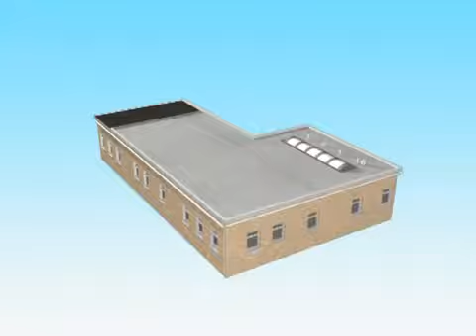EPDM COMO REALIZAR UNA ESQUINA CERRADA IMPERMEABILIZACION A PRECIO COMPETITIVO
CURSO TEORICO-PRÁCTICO
AISLAMIENTOS EXTERIORES-INTERIORES CON CORCHO NEGRO NATURAL EN
PLACAS-SISTEMA SATE KERAKOLL e IMPERMEABILIZACION EPDM
SOCYR – KERAKOLL – ISOCOR- ECOCLAY- FOAMGLAS –VIPEQ Y RALMONT

FechaS CURSOS 2017
27 de ENERO, 28 DE ABRIL,14 DE JULIO,10 DE NOVIEMBRE

Horario 8:30h – a 19:00h

OBJETIVOS
· Dar a conocer conceptos técnicos y detalles constructivos sobre los aislamientos SATE y
SATI. impermeabilización con EPDM Carlisle y EPDM RESITRIX autoadhesivo de 2,5mm.
· Enseñar de una manera práctica la utilización de los sistemas de aislamientos con corcho
natural, morteros de arcilla, vidrio celular y aislamientos insuflados de celulosa y corcho
natural granulado.
METODOLOGIA
ISOCOR uno de los principales fabricantes de corcho del mundo, el curso ofrecerá una
base teórica sobre los aislamientos y demostraciones prácticas de soluciones constructivas
tipo SATE – SATI e impermeabilizaciones con EPDM

PERFIL DE LOS PARTICIPANTES

Arquitectos, arquitectos técnicos, ingenieros, técnicos e instaladores involucrados en el
diseño y ejecución de envolventes de edificios.
charlas
8:30–8:50H ISOCOR – “El perfecto aislamiento del corcho y sus características”
8:50–9:05H SOCYR – Joaquín Edo (Gerente SOCYR)

“EPDM RESITRIX autoadhesivo 2,5mm  y EPDM TERMOSOLDABLE HERTALAN EPDM 1,30mm y 1,5mm, EPDM HERTALAN EPDM 0.75mm,1mm,1,2mm,1,5mm,2mm y EPDM ECOLAND PARA AGUA POTABLE A MEDIDA  HERTALAN DE 0.75mm,1mm,1,2mm y flotante de Carlisle EEUU de 1,2mm 1,5mm y 1,5mm blanco para proyectos Leed y BREAM” sistema de fijacion mecanica rhinoboand para cubierta deck epdm
9:05–9:25H KERAKOLL “El sistema SATE transpirable con morteros de cal” (Germán Ferris)
9:25–9:45H RALMONT “ Como sellar las ventanas con cintas autoadhesivas” Jorge Perez
(Delegado Ralmont en España) y Miguel Angel Carreras (Termagraf)
9:45–10:15H Pausa Café
10:15–10:35H FOAMGLAS – Sergio Mateo (Delegado FOAMGLAS-Ibérica)
“Uso del vidrio celular para evitar los puentes térmicos”
10:35–10:55H VIPEQ “ Corcho proyectado para la rehabilitación” Jonan (Tecnico de Vipeq)
10:55-11:35H TERMAGRAF Importancia de contoles en las obras con termografia y blowerdoor
Para conseguir un edificio energéticamente eficiente es necesario lograr una envolvente estanca a las filtraciones
de aire y con unos espesores adecuados de aislamiento térmico-acústico. Este hecho ha generado un enorme
nicho de mercado en el sector de la construcción europeo desde hace años.

Practicas
11:45–13:00H AISLAMIENTOS EXTERIORES SISTEMA SATI con corcho natural ISOCOR y
Morteros de cal Kerakoll. Sistema Sate con corcho natural visto.

La capacidad está limitada a 40 personas, por riguroso orden de inscripción.
precio 80 euros (financiado por la fundación tripartita)
precio autónomos 40 euros
precios parados      0 euros

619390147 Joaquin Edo